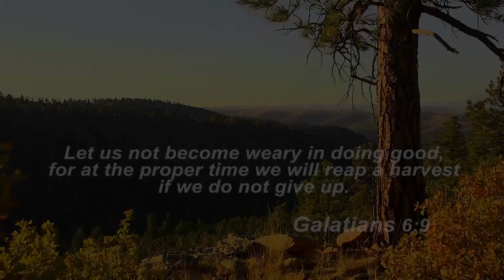2018 New Mexico Elk with Pack-N-RTO - Where in the World is Colorado Buck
Where in the World is Colorado Buck
2018 - New Mexico Elk at Pack-N-RTO